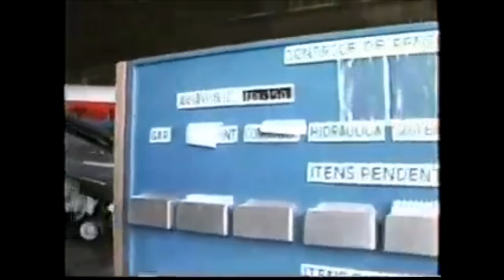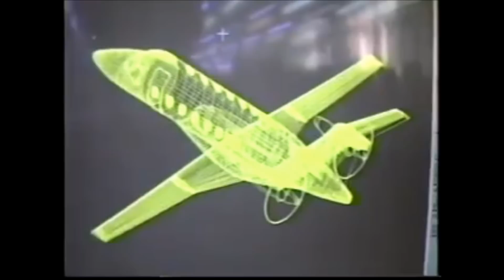Voo do CBA 123 Vector Producao do EMB 120 Brasilia RARO Embraer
Caiafamaster: Linha de Montagem do EMB-120 Brasília, quatro exemplares em produção, United Express (2) um para a Comair e um para a SkyWest.  Decolagem, voo e pouso do CBA-123 VECTOR em 1991, mais imagens da sua pintura antes do voo.

Mais montagem de EMB-120, junção caixa da asa e fuselagem, corte CNC de peças, computadores CATIA 3D, forno AUTO-CLAVE para fibra de carbono, peças de fibra sendo retiradas de moldes (bordo de ataque) - a vinheta de abertura e encerramento deve ser de 1995/1996, já que aparece o ERJ-145, mas o restante do vídeo é de 1991, acervo do Jornalista Roberto Pereira de Andrade originalmente em VHS.